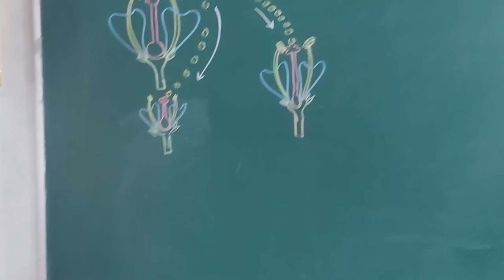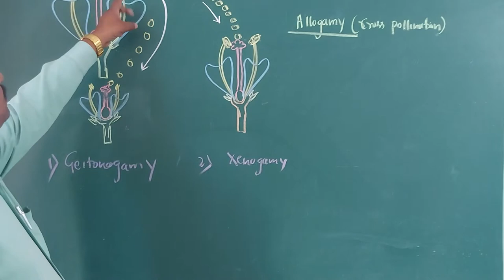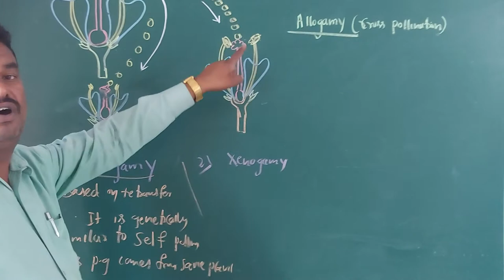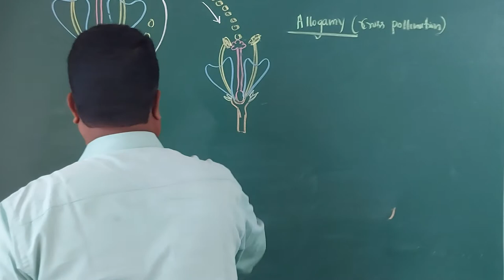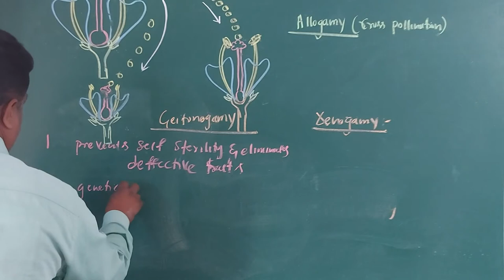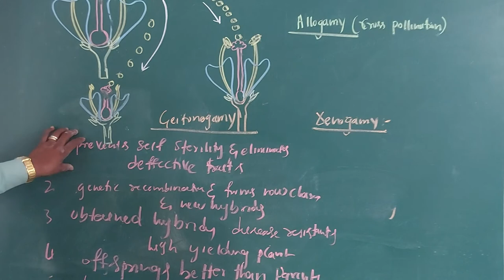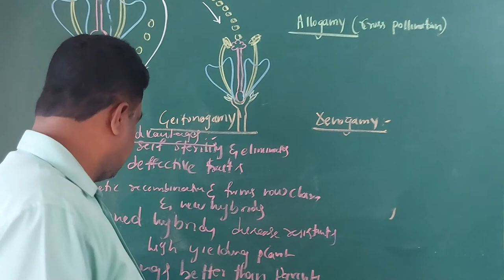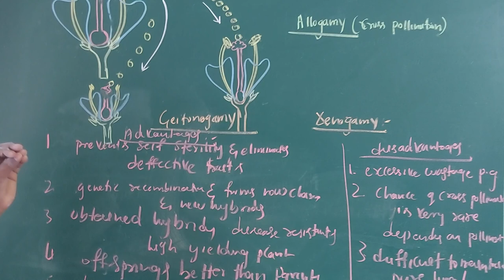Allogamy,types of allogamy,advantages and disadvantages of allogamy(cross polination)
ANS BIO VIJETHA